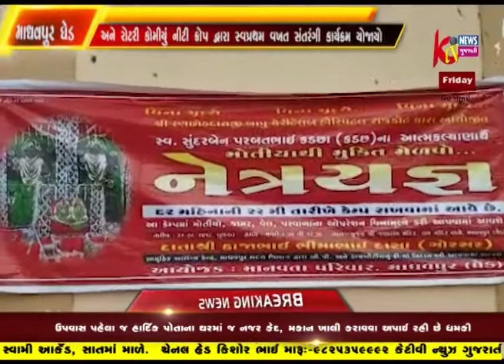MADHAVPUR KHATE MAHERSAMAJNI VAADINA PATANGANMA MANVTA PARIVAAT DWARA SATARANGI KARYKRAM YOJAYO